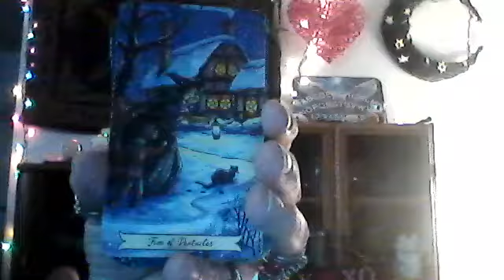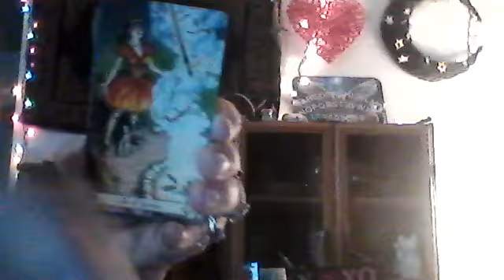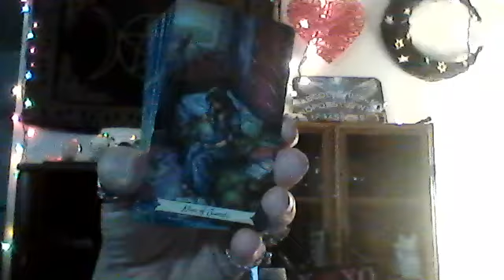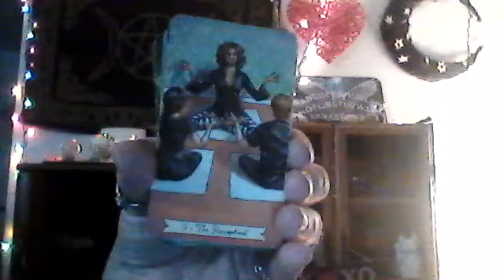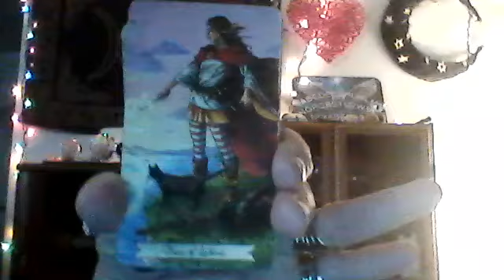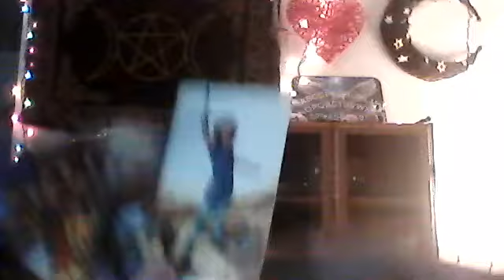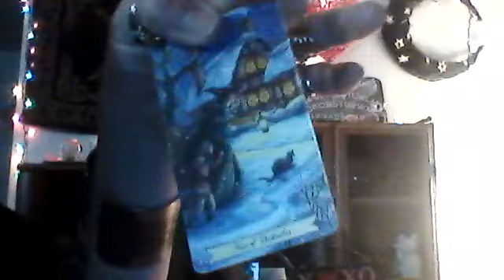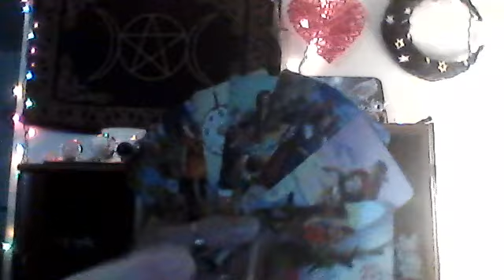COLLECTIVE - THE EMPEROR - PUT YOUR FOOT DOWN AND CUT THIS PERSON OUT OF YOUR LIFE!!